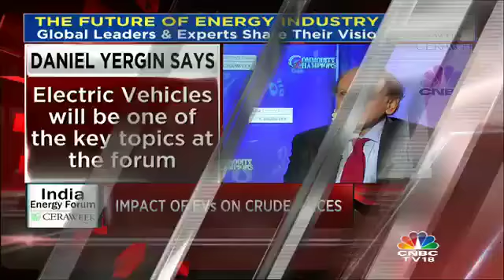India Energy Forum CERAWeek- Part 2 (IHS Markit Vice Chairman Excl) | CNBC TV18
India oil demand to double from current levels, says Danile Yergin, one of the top energy economist and Vice Chairman of IHS Markit. Here's the exclusive conversation.